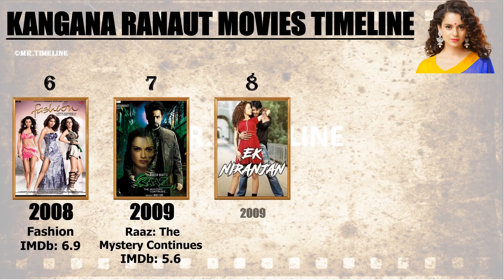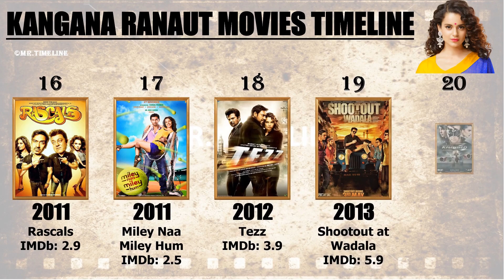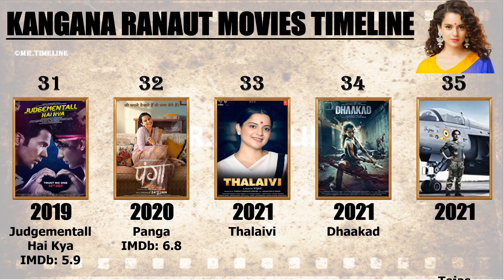Kangana Ranaut All Movies List | Top 10 Movies of Kangana Ranaut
In this video we made movies list timeline for Kangana Ranaut she is one of the most well known Actress in bollywood. Kangana Ranaut acted more than 35 Films from 2006 to 2021. Kangana Ranaut famous for her acting. At last I shown top 10 movies of Kangana Ranaut.

Video Credit: Our Actress Kangana Ranaut.